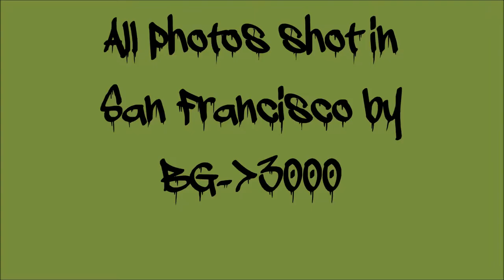WallFlavor - San Francisco Graffiti (1990's)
A photo compilation of SF Graffiti from the 1990's.